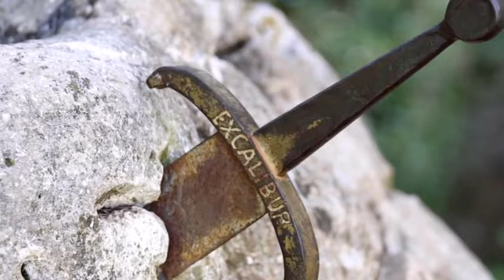Arthur Legend - "Cathedral of Skara" - Daniel Bergroth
This piece of music is originally called "Cathedral of Skara".
But here it is with a slideshow based on the Arthur legend!